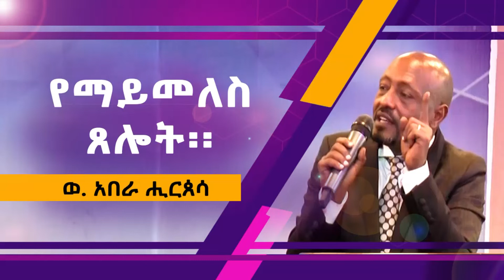የእሁድ ኅዳር 11 ቀን 2015 ዓ ም አገልግሎት ወ አበራ ሒርጰሳ